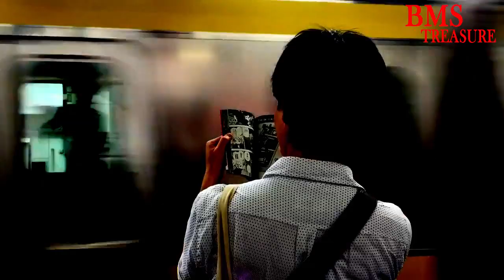सातो चक्र ऐक साथ कैसे बैलेन्स ओर सक्रिय करे। How to Balance and active 7 chakras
Kundalini Shakti ko jagrat karne ke liye sabhi 7 chakras ka sahi se active or balance hona bhut jayada jaruri hai iss liye aaj iss video mai all seven chakra meditation technique ke secret ke bare mai janege.